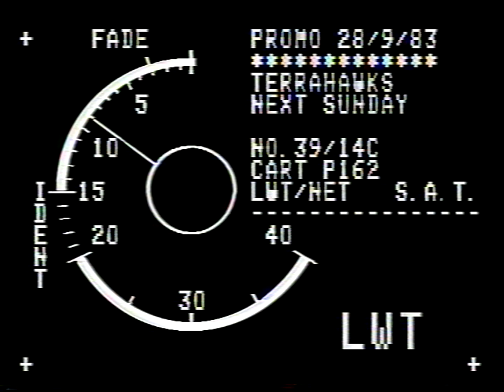Terrahawks ITV/LWT Adverts 1983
There's not a lot of documentation around regarding Terrahawks' debut in 1983. Oh well. I guess I'll have to fix that glaring oversight.This rare production tape from Terrahawks sheds a light on the promotion and hype surrounding the series during its heyday on ITV and London Weekend Television.

Previously only 2 of these adverts have been known to exist, from off-air broadcast recordings uploaded by Chris Dale. These ones however, being taken from an original Terrahawks production tape, are of significantly higher quality. With great assistance from @Starswitcher on twitter, this tape has been cleaned up and restored to best possible quality, all for your viewing pleasure!

Have a good one, and be sure to share this with all your pals!